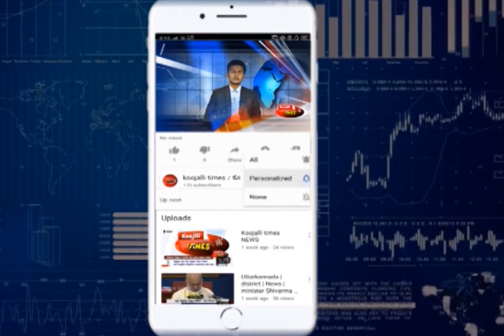ನೆರೆ ಹಾವಳಿ ಗುಡ್ಡ ಕುಸಿತದಿಂದ ಕಾಳಜಿ ಕೇಂದ್ರದಲ್ಲಿರುವರಿಗೆ ತುರ್ತು ನೆರವು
ಧರ್ಮಸ್ಥಳ ಧರ್ಮಾಧಿಕಾರಿಗಳಾದ ಡಾ.ಡಿ.ವಿರೇಂದ್ರ ಹೆಗ್ಗಡೆಯವರಿಂದ ಸಹಾಯ

ನೆರೆಪೀಡಿತ ಪ್ರದೇಶದ ಕಾಳಜಿ ಕೇಂದ್ರದಲ್ಲಿದ್ದ ೮೦ ಜನರಿಗೆ ವಿತರಣೆ